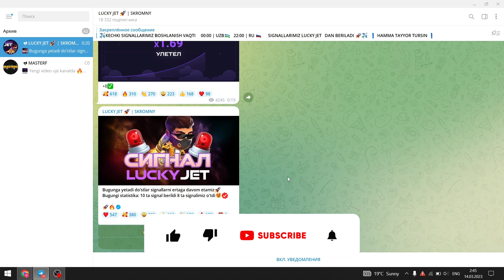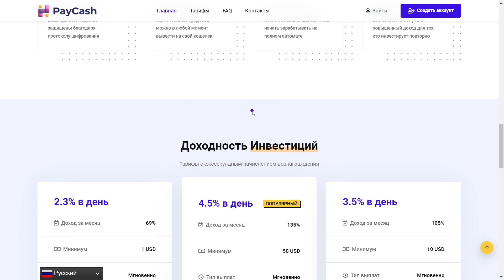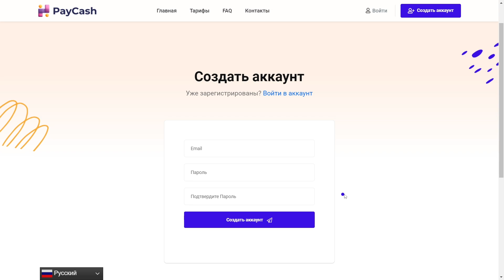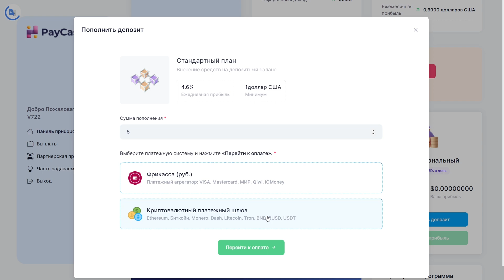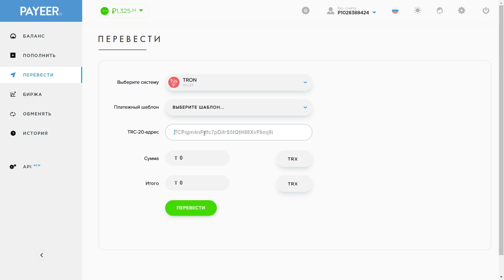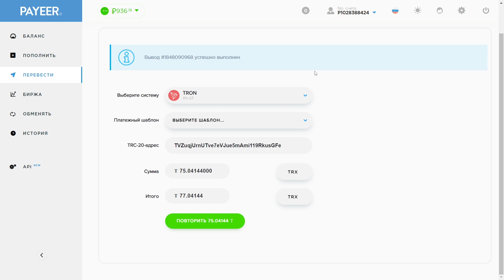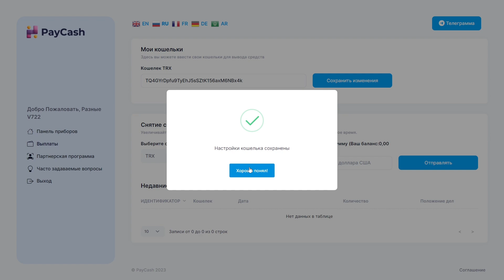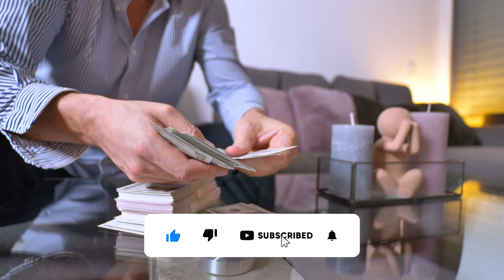INTERNETDA BOMBA PUL ISHLASH 2023 | INTERNETDA AVTOMATIK HAR SONIYADA PUL ISHLASH 2023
Bu videoda siz internetda bomba pul ishlashning 2023 yildagi eng zo'r yo'lini ko'rasiz! Internetda avtomatik har soniyada pul ishlash 2023 ! Internetda pul ishlashning eng sara videolari bizda ! Agar internetda sarmoyasiz pul ishlash qiziq bo'lsa biz bilan qoling !